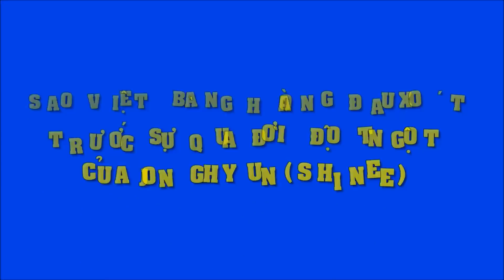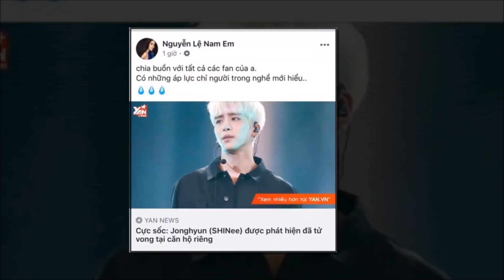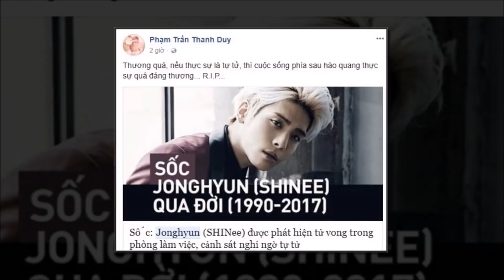Sao Việt bàng hoàng, đau xót trước sự qua đời đột ngột của Jonghyun (SHINee) | Tin Nhanh Nhất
Sao Việt bàng hoàng, đau xót trước sự qua đời đột ngột của Jonghyun (SHINee)